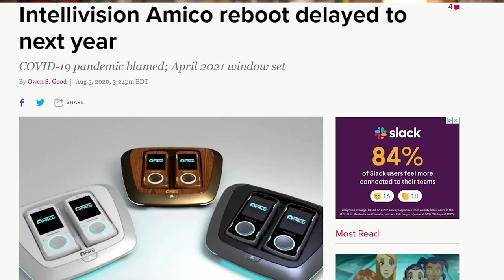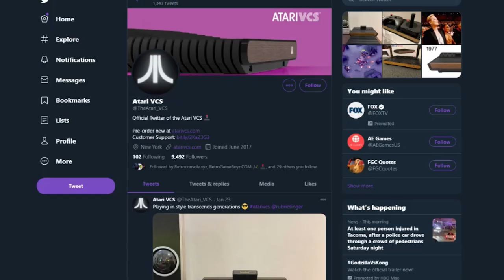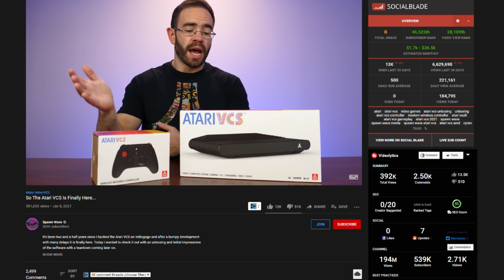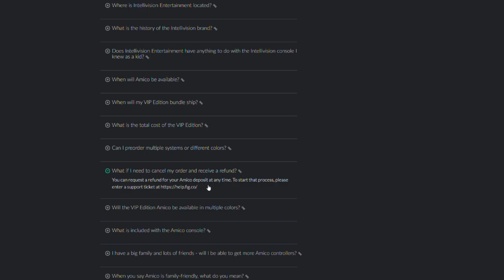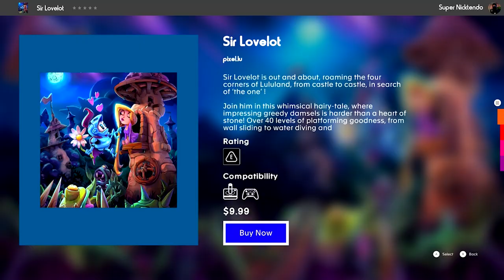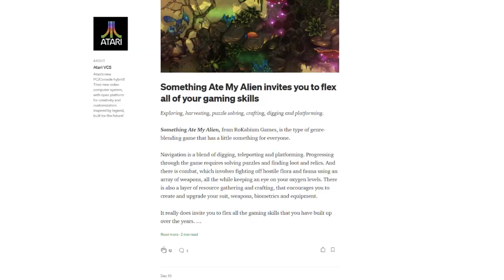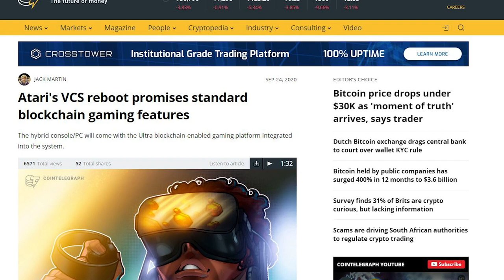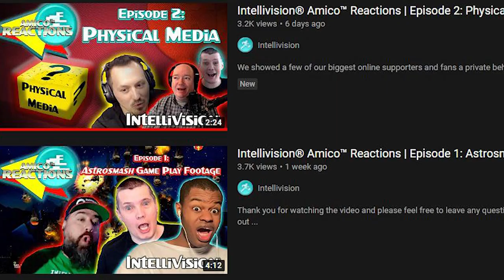Consoles Face-off! Atari VCS vs Intellivision Amico - ROUND 2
Two years ago I made a video comparing the Intellevision Amico with the Atari VCS - two consoles that aimed to bank on retro nostalgia. Now that the Atari VCS has been delivered to backers and expected to launch at retail in the Spring, We can compare it with the Intellevision Amico which is hopefully coming in April of this year.

I compare both systems over a couple of criteria. Who wins?

00:00 Intro
00:30 Release Dates
02:14 Social Media Presence
04:31 Public Perception
09:37 Games
11:37 Who are these for?
15:46 Who has the most to lose?
18:36 Outro